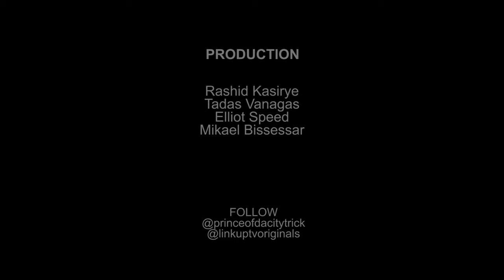K Koke x Tricky - Truth Be Told (Episode 1) | Link Up TV Originals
Episode 1 of Truth Be Told sees Tricky sit down with Stonebridge, North West London rapper K Koke. The pairing break down their history while Koke shares his story and unpacks the trials and tribulations that plagued his music career. We also find out why ‘I Ain’t Perfect’ - his debut album has been delayed for so many years.